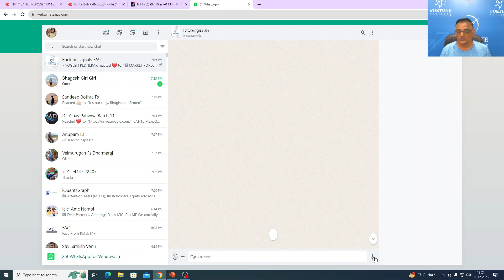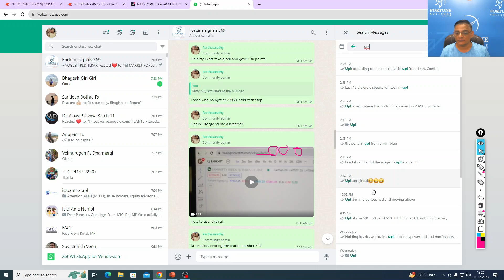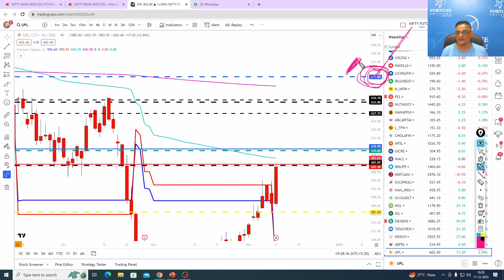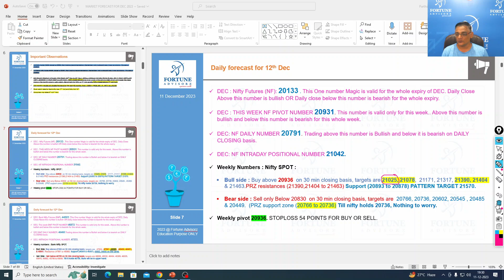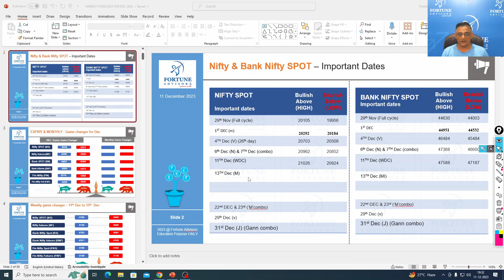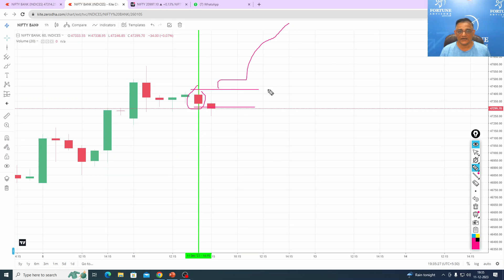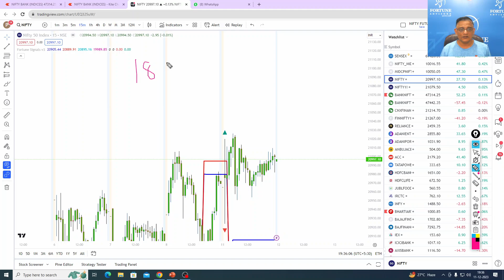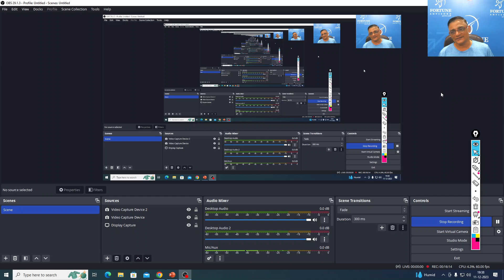Daily forecast for 12th Dec. Block busters are upl jindalsteel fcssoftware.